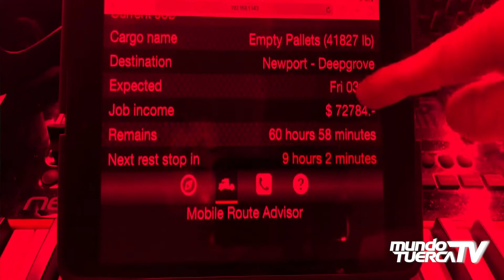Carlos Castro conversa con Mundo Tuerca sobre las novedades del automovilismo